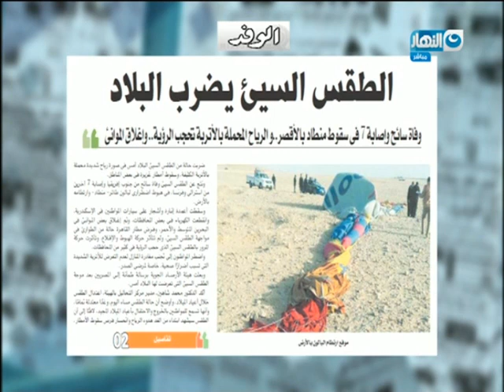اخر النهار | موجة من الطقس السيئ تضرب محافظات الجمهورية